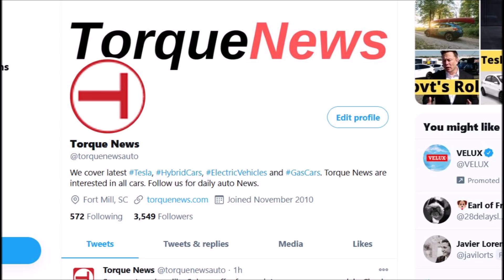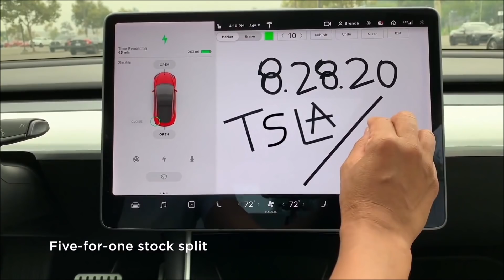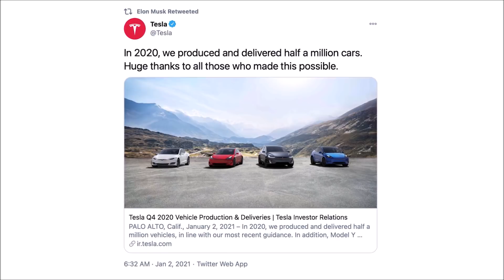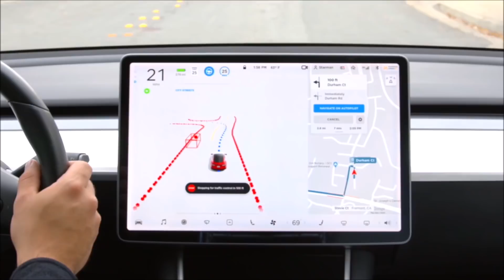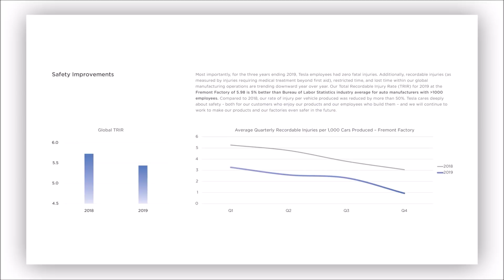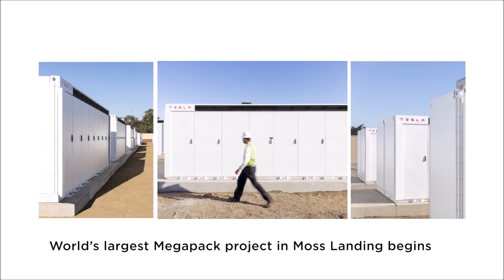Tesla Shows a New Video Highlighting 2020 Impressive Milestones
Tesla posted a thank you video to its employees who helped the company achieve tremendous achievements in 2020 dwelling on its automotive, energy, stock and deliveries.

Tesla’s thank you video names all the impressive milestones it passed despite the past year’s challenges. Below are some of the milestones listed in the video.

Maria Merano from Teslarati has compiled Tesla's 2020 Achievement list based on Tesla's thank you video to its employees.

TESLA’S AUTOMOTIVE DIVISION

Giga Shanghai starts Made-in-China Model 3 deliveries at the beginning of 2020.
Tesla breaks ground on Giga Berlin.
Tesla produces its 1,000,000th vehicle.
US Model Y deliveries start in late Q1.
Tesla produces 102,672 vehicles and delivers 88,496 in Q1 2020.
Tesla implements proper virus guidelines to reopen following a mandatory virus related shutdown.
Contactless deliveries were launched to make car purchases safer and easier despite the virus.
Model Y deliveries begin in Canada.
Tesla Model S becomes first production electric car with a 400-mile range.
Tesla produces 82,272 vehicles and delivers 90,891 in Q2 2020.
Tesla announces Gigafactory Texas.
Tesla Model S Plaid completes record 1.30.327 lap at Laguna Seca.
Tesla introduces custom 4680 cell during Battery Day and more.
Tesla produces 145,036 cars and delivers 139,593 in Q3 2020.
Giga Shanghai’s MIC Model 3 exports to Europe start.
Tesla releases Full Self-Driving beta to first batch of testers.
Tesla Supercharger Network grows up to 20,000 and counting.
Tesla delivers half a million cars by the end of 2020.

TESLA ENERGY

Giga New York builds Solar Roof for 1,000 homes in one week.
Tesla installs 100,000th Powerwall.
Tesla offers the lowest price for solar panels in America.
Tesla begins work on world’s largest Megapack project in Moss Landing, CA.
Tesla completes Powerpack battery expansion at the Hornsdale Power Reserve in Australia.

TSLA SHARES

Tesla declares five-for-one-stock split in Q3 to make TSLA more accessible for retail investors.
Tesla joins S&P 500 in Q4 2020.

"Each milestone could not have been achieved without the people behind Tesla, and the video seems to reflect that. Tesla seems adamant to keep its ball of success rolling in 2021," concludes Merano at Teslarati.